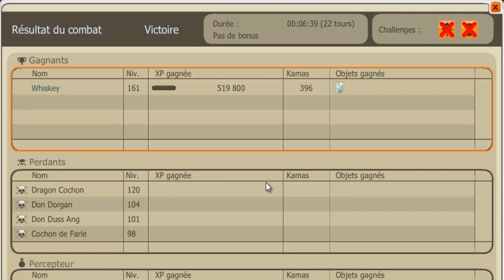Whiskey - Antre du Dragon Cochon (DC) - Solotage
Oyé Oyé ! Whisky, anciennement Mathopex, est de retour pour quelques petits défis, et nous nous retrouvons cette fois-ci dans l'antre du terrible Dragon Cochon pour essayer de lui dérober sont merveilleux Dofus Turquoise (Mission Impossible - Le retour). Notez que je n'avais pas de CaC, histoire de rendre la tâche plus dure encore, venant s'accumuler aux résistances feu du DC. Vous remarquerez aussi très vite que les seuls (ou presque) PV perdus sont du à une erreur bête de ma part: j'ai joué toujours en étant sous son "empoisonnement", qui au final, m'a occasionné une énorme perte de points de vie (être suicidaire n'est pas interdit, me tromperais-je ?). Donc, pour résumer: Combat réalisé avec 600 PV, sans CaC, et.. ça suffit, si on retire les boubou', cela devient vite ingérable.

Amis Féca, vous l'aurez très bien remarqué, la solution à ce combat n'est autre que le switch entre TP / Immunité / RdS, ce fameux sort qui m'aura été sacrément pratique, comme vous le verrez vers le milieu de cette vidéo.

Pour les autres classes, favorisez à fond le virage de PM, la téléportation / déplacement,  ainsi que la flèche de recule pour les Crâ. Important, n'oubliez pas que le Don Duss Ang attire en ligne droite, et que le DC fait trèès mal au CaC, notamment grâce aux dommages de poussée, et vous pire 5 PM ou plus de temps à autre !